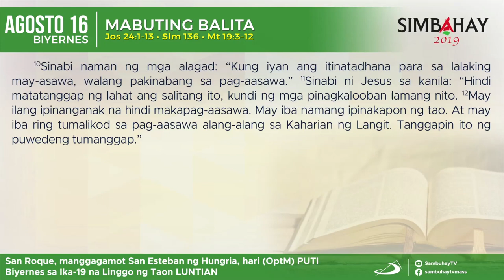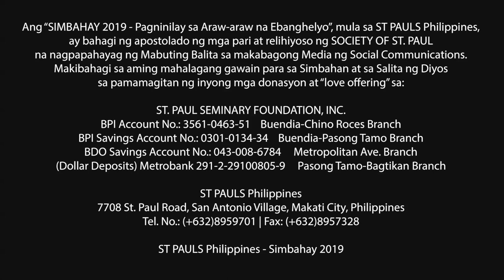Simbahay I Biyernes ng Ika-19 Linggo sa Karaniwang Panahon I Agosto 16, 2019